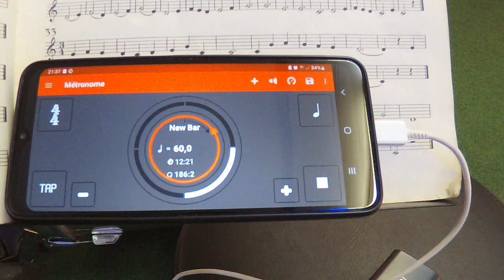Smooth ibi Saxophone Solo 24032023 9